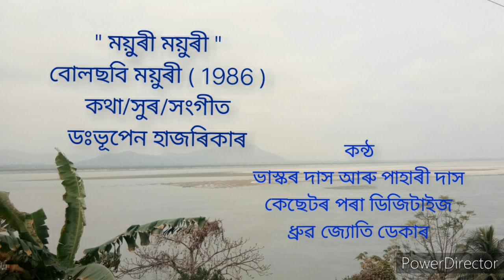" ময়ুৰী ময়ুৰী"ছবি ময়ুৰী(1986)সং ডঃভূপেন হাজৰিকাৰ, কন্ঠ ভাস্কৰ দাস আৰু পাহাৰী দাস, ডিজিটাইজ ধ্ৰুৱডেকা